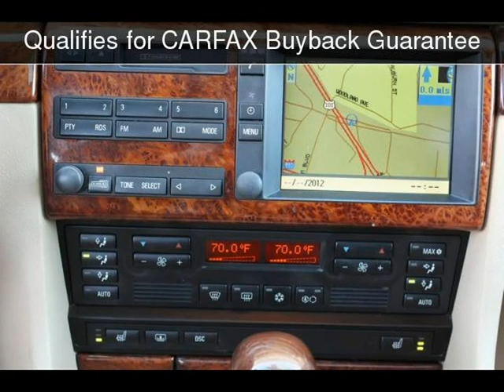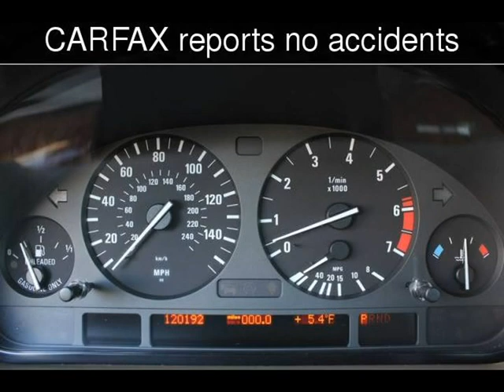2001 BMW 740i 740iA Used Cars - San Rafael,California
See more details about this used car This 2001 BMW 740i 740iA with 120,192 miles is for sale at California Motors.